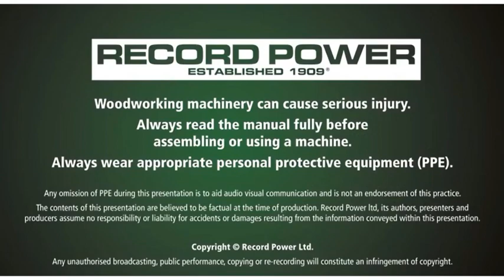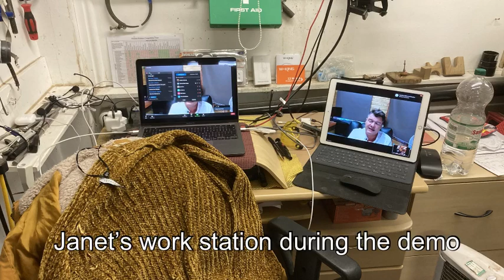A day in the life of an IRD Demonstrator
Who would have thought a year ago I would be demonstrating to over 1000 people worldwide on the Record Power Zoom Webinar. This video gives an idea of the planning and preparation that goes into delivering an online demonstration. The same prep went into demonstrating practically at a club but virtually is a whole new ball game, its nerve wracking, exciting and feels like anew career. Hope you enjoy Stay safe and stay well.